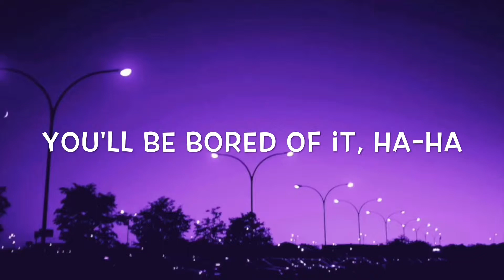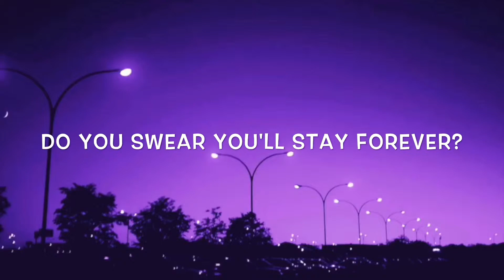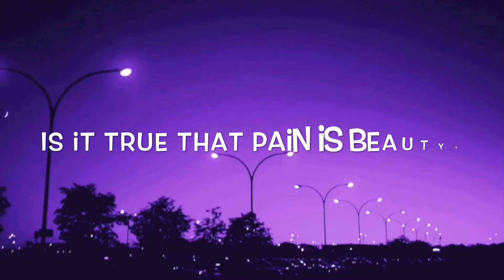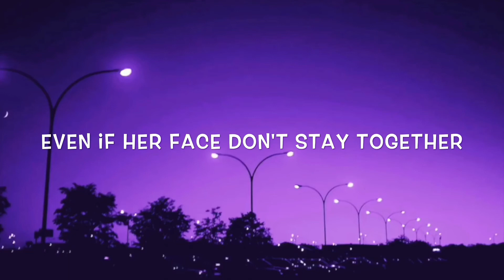Melanie Martinez - Mrs. Potato Head Lyrics